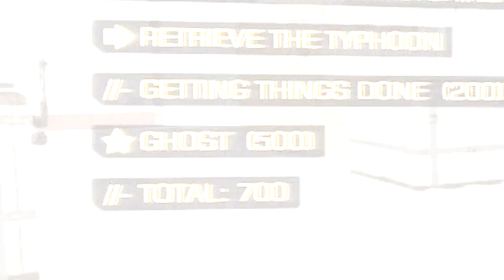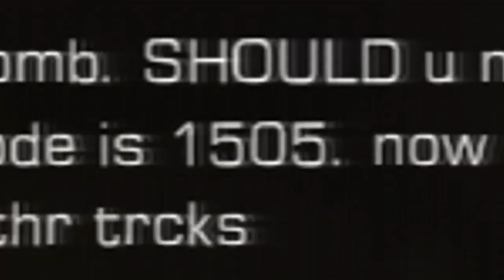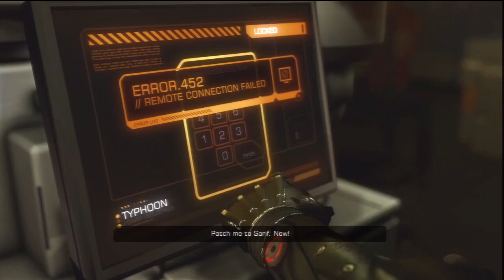Lets Play: Deus Ex Human Revolution - Sarif Plant (Episode 2)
If you guys want, you can upvote this on Reddit to help me out :D

A group of 'pro human' purists have broken into a Sarif Plant and taken hostages. Therefore, it is up to us to save the day, and we're doing it with style! Enjoy!